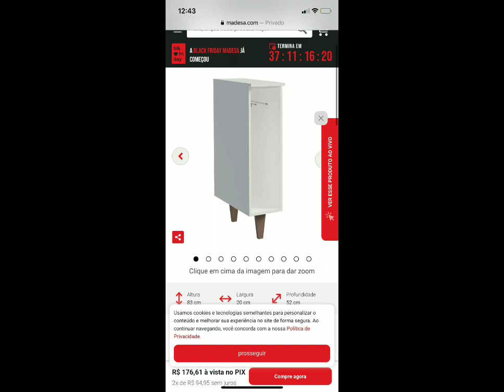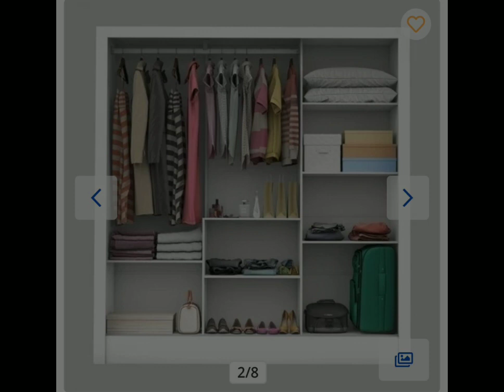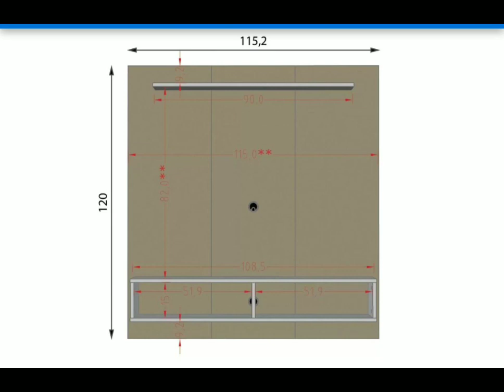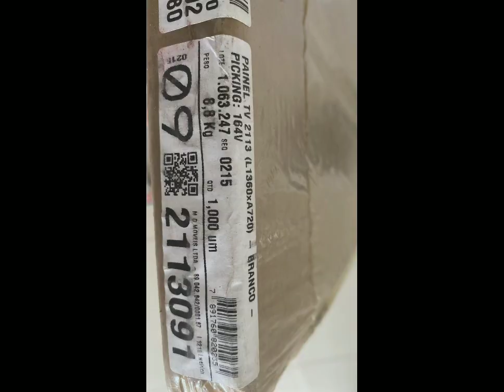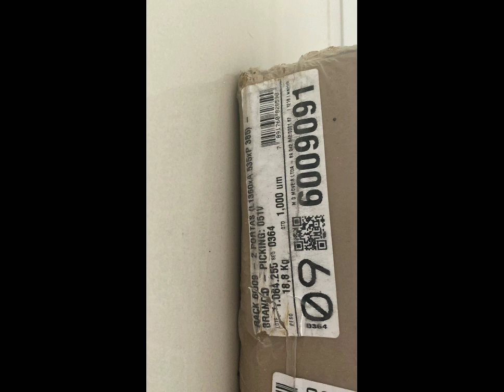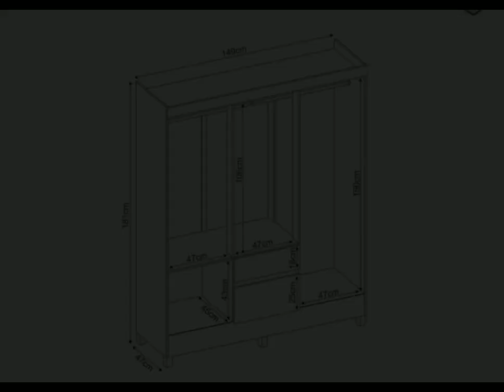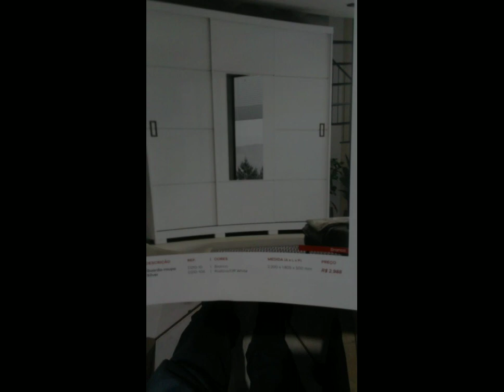Alguns móveis que montei em 2022